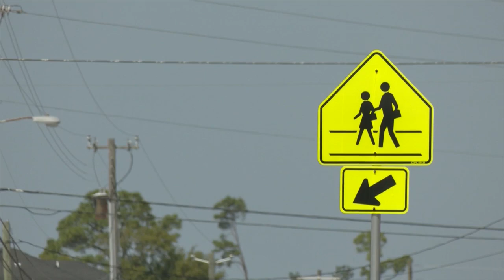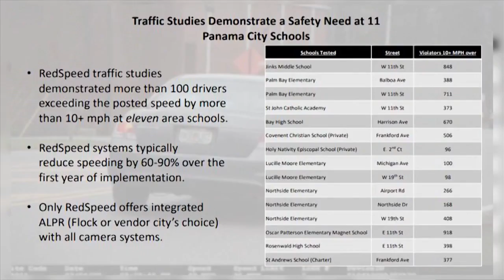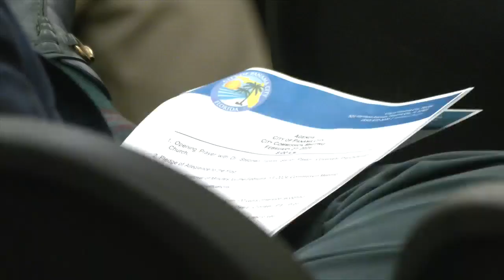Speed zone cameras in Panama City school zones explained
Panama City commissioners have taken the first step to allowing a new speed detection system around school zones.